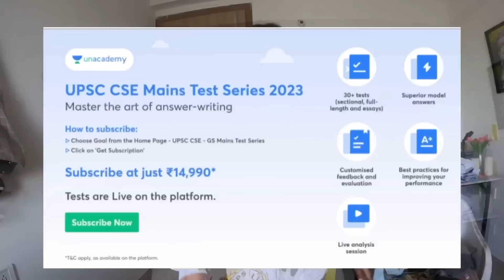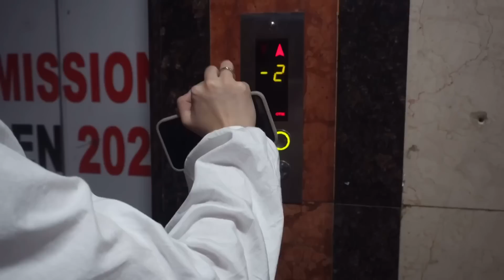Life lately ✿/ Mental health issues & Attending a friend’s Birthday Party 🪅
Plus Combo : UPSC CSE GS (Plus) + UPSC CSE Optional (Plus)